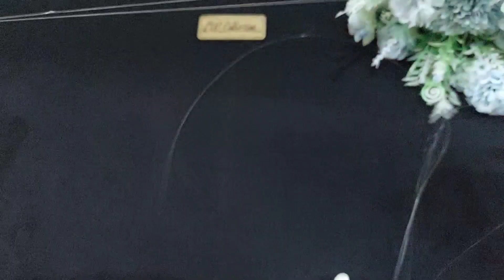invisible floating pearl necklace | kalung mutiara unik | kalung pesta | ide jualan aksesoris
Kalung mewah dari mutiara air tawar yang disusundengan senar sehingga tampak seperti melayang.
bahan kalung ini cukup simple cuma butuh 2 bahan utama yaitu senar dan mutiara air tawar. buatnya juga cuma butuh aktu 10 menit. yuk dicoba